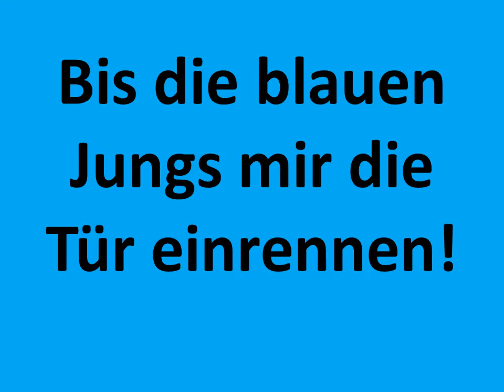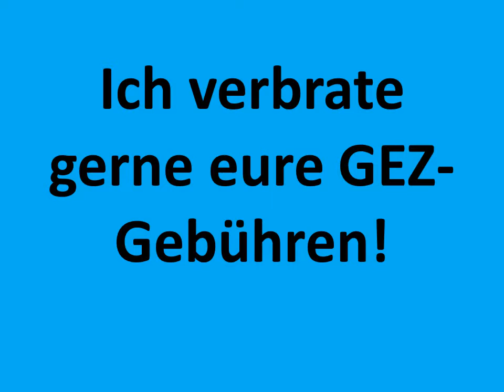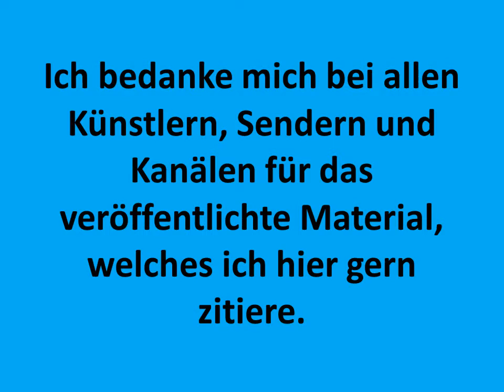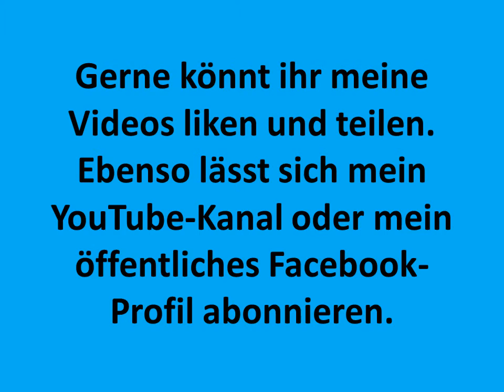Carsten Todt Todtigramm für den Auftragsgriller Leipzig Restless Sleep gurdonark